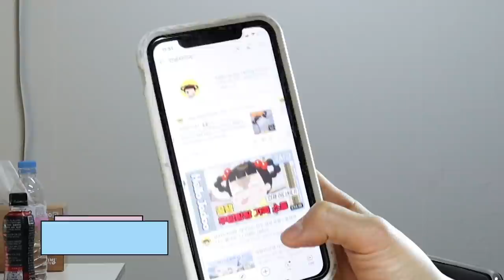새학기 친구 사귀는 방법-꿀팁 공개 [오마이비키]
친구사귀는데도 방법이 있다?
물론이죠!
걱정마세요
꿀팁을 공개합니다!